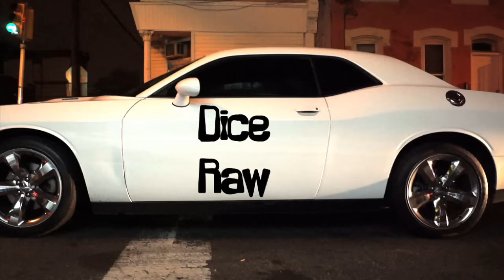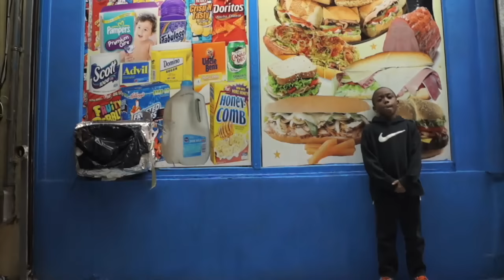Dice Raw "Run"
From Dice Raw (of The Roots) solo LP "Jimmy's Back - The New Jim Crow."